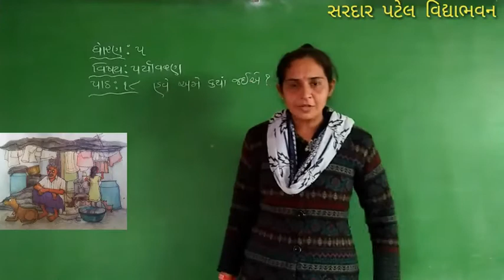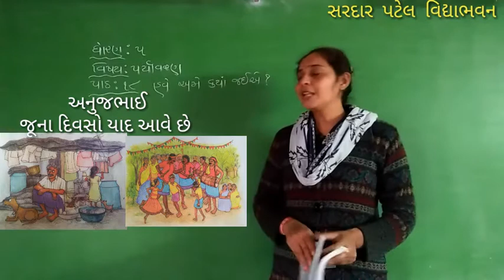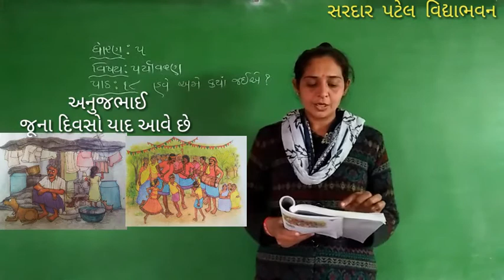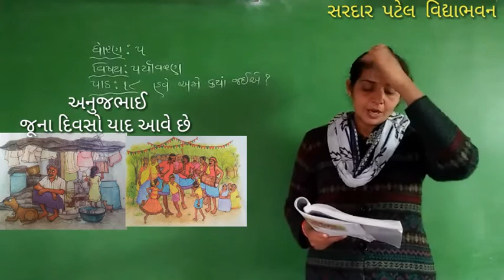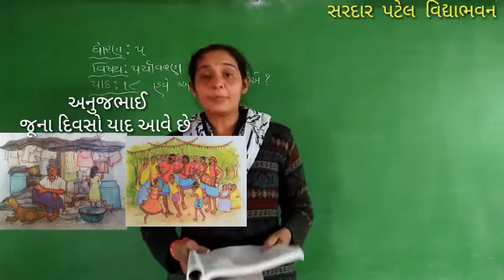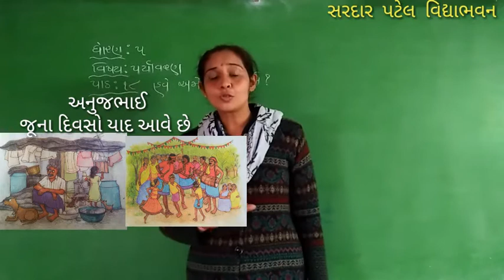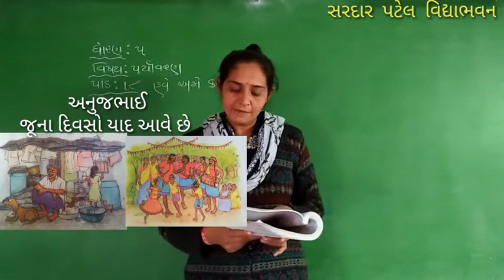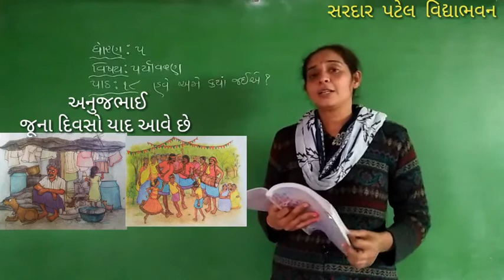Std 5 // પર્યાવરણ પાઠ 18 હવે અમે કયાં જઈએ? (અનુજભાઈની સ્થળાંતર વિશેની માહિતી) Lec 18